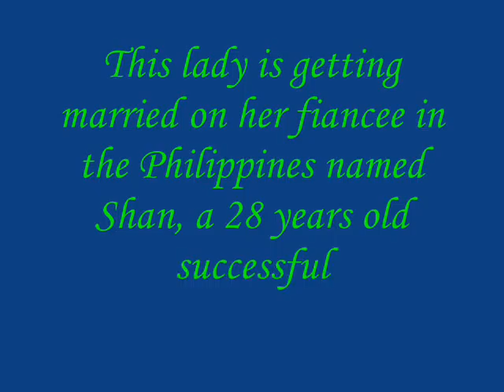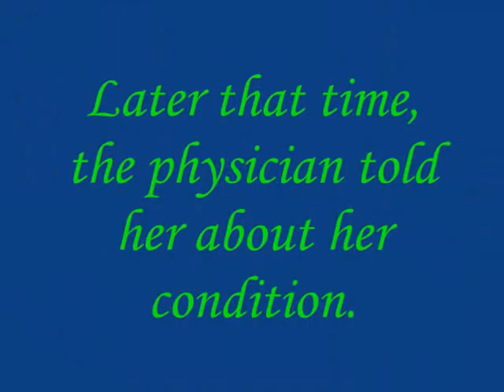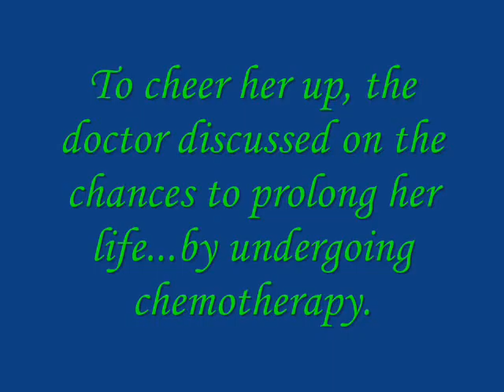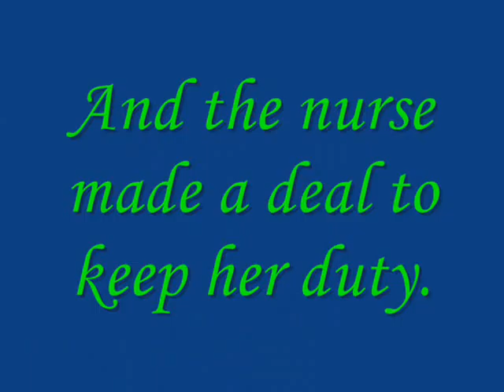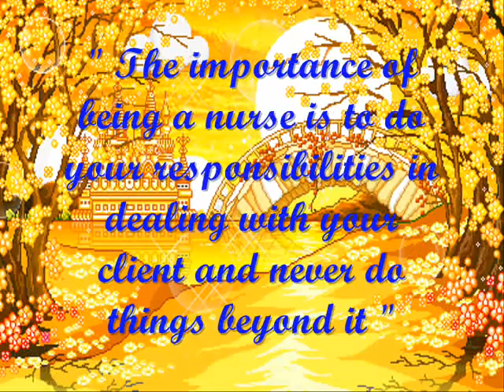DMC bioethics 3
ETHICAL PRINCIPLES APPLIED IN NURSING